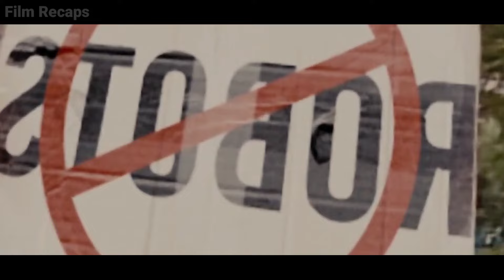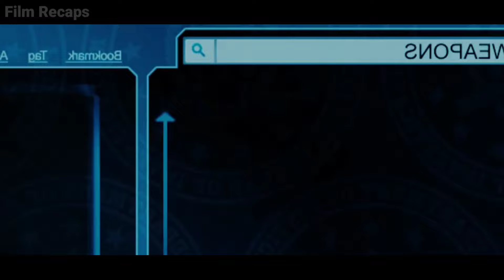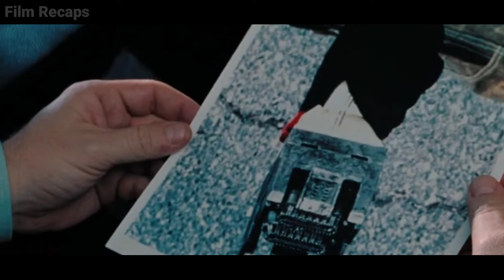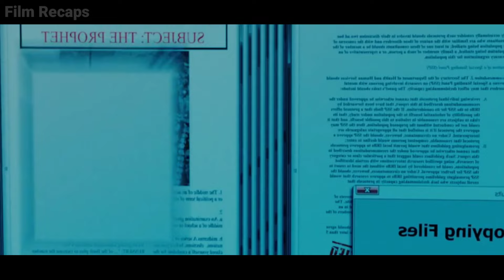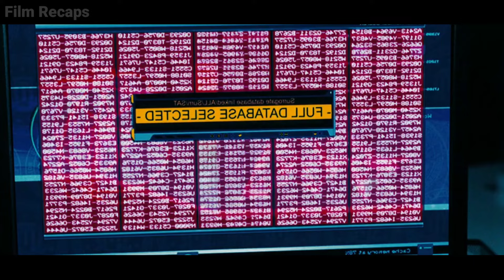In Future Human Use Robotic Body Part To Live Long Life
in future human use multiple robotics body part to live many years but don't know the side effects